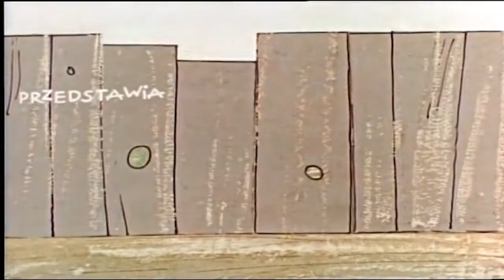Lolka és Bolka - Űrhajósok (jó minőség)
Lolka és Bolka két pajkos, kíváncsi és nagyon jószívű fiúcska. Kalandos történeteik során felfedezik a körülöttük lévő világot. Folyamatosan olyan szituációkban találják magukat, amely minden hétköznapi kisgyermekkel, akár veled is megtörténhet.